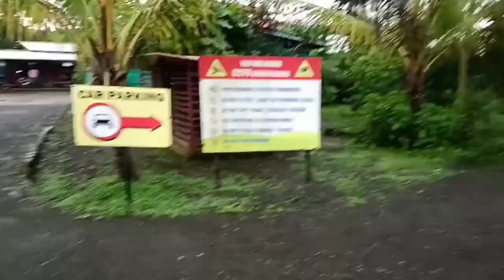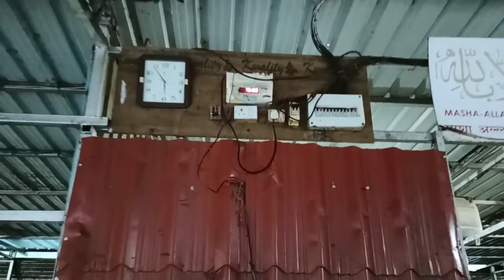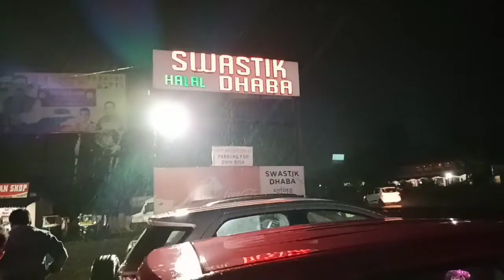way to Blue Bell agro goat farm 🔥shahpur with family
way to Blue Bell and agro goat farm 🔥
JIS kisi ko bhi apne pets ki video mere channel pe upload karwana hai toh mujhe contact kare huzaifa 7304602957